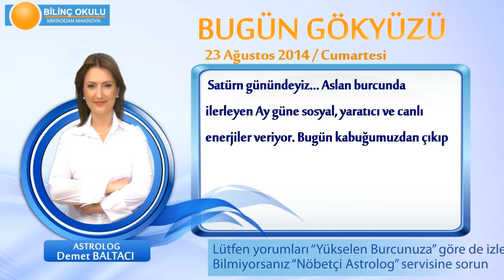BOĞA Burcu, GÜNLÜK Astroloji Yorumu,23 AĞUSTOS 2014, Astrolog DEMET BALTACI Bilinç Okulu